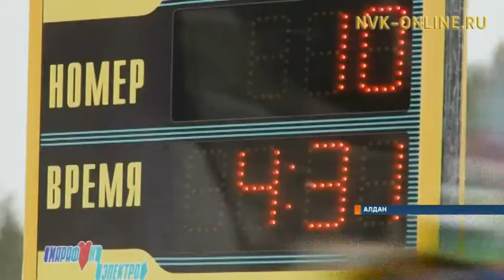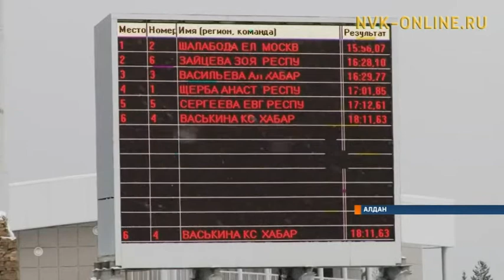В Алдане прошли всероссийские лыжные соревнования